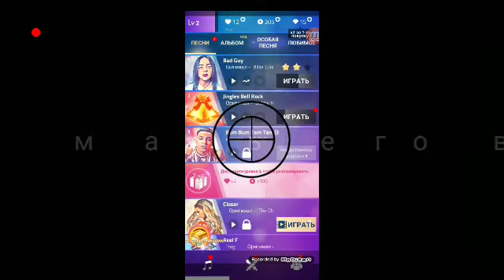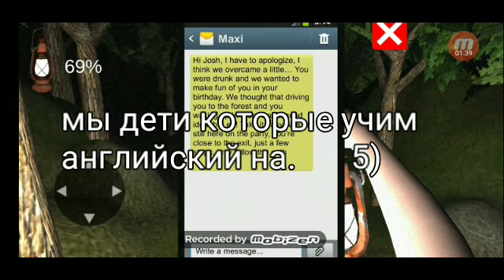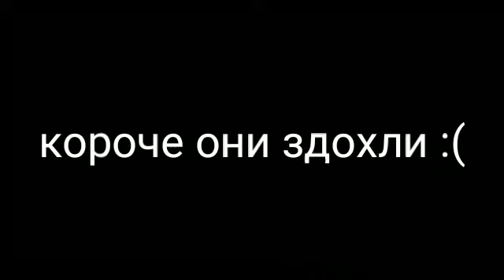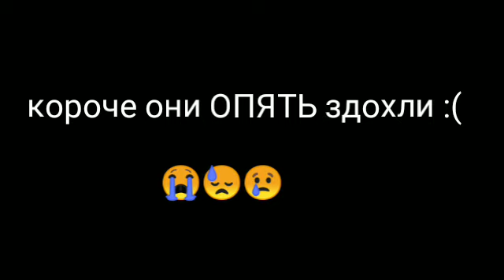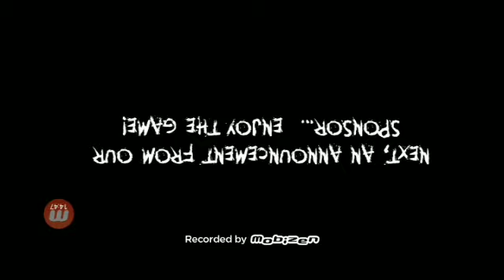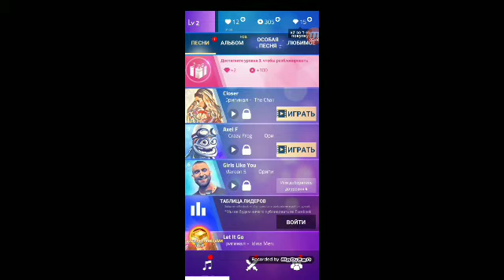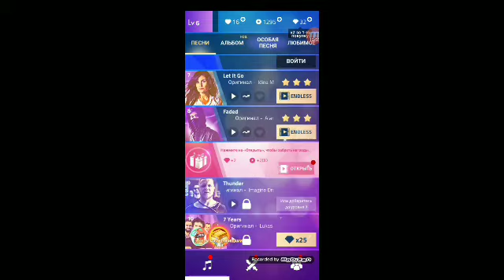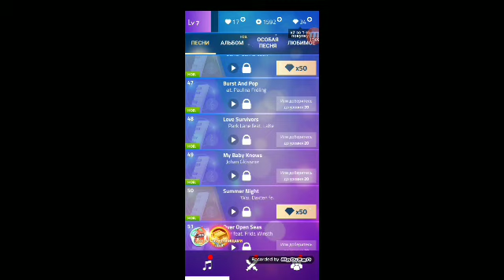Играем в games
Спасибо что посмотрели это видео до конца

Всех люблю и целую❤️
Мы сейчас заметили что во время монтажа мы сделали ошибку! Нам очень жаль и наверно вы нас простите!